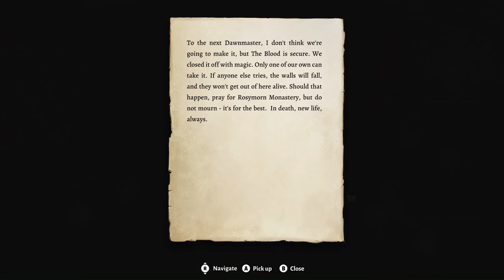Open Your Eye's - Baldur's Gate 3 - Playthrough Part 20